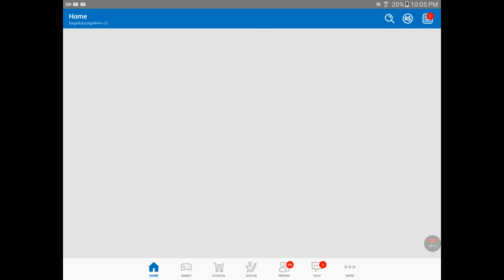Playing rolbox high school NO DATE ING ON ROBLOX